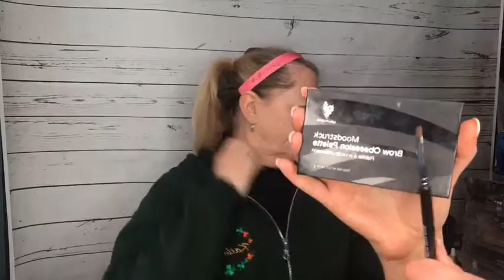Makeover with Momma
Younique makeover on my Mom